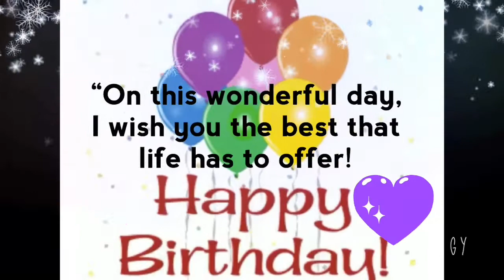Happy Birthday Status, 30 Second Birthday Status Song, Whatsapp Status Videos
this beautiful video in your status!!❤️
All the copyrights of the pictures and the music that are used in this video are owned by its respective owners and I really appreciate them.if any of the owners have problem with the picture or music used here, kindly drop me an email and I will remove them.
Birthday ,Birthday song,Birthday Wishes,
Birthday images ,Birthday cards/gif/e -cards,